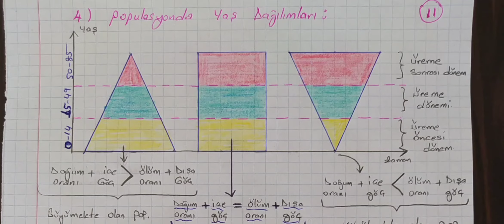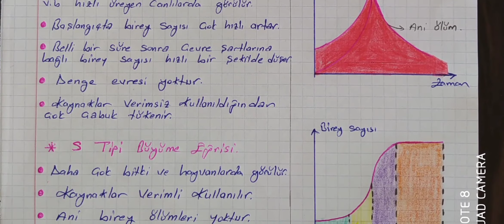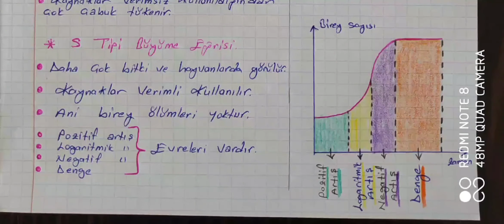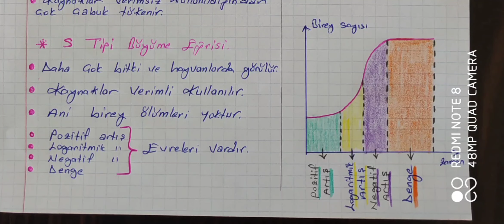Ekoloji 11 ( popülasyonda yaş dağılımı - J ve S tipi büyüme eğrisi)